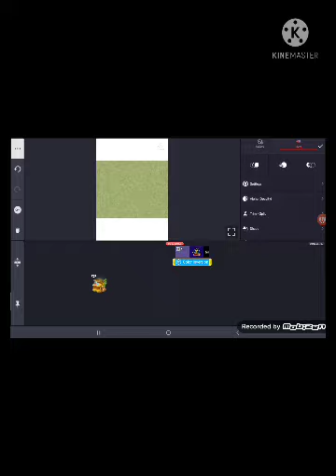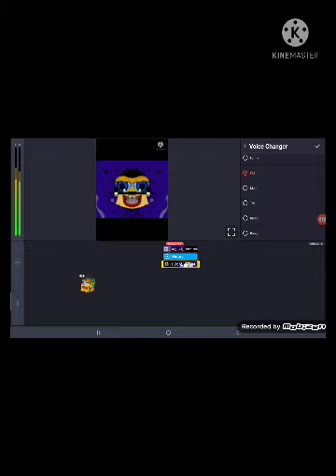how to make g major 1 confusion on kinemaster